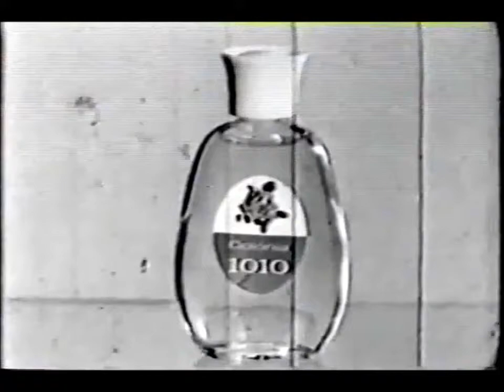Bozzano - Comercial Colonia Bozzano 1010 - Locutor Oliveira Neto - 1959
A marca Bozzano foi fundada em 1946, pelo farmaceutico Mario Mussio Bozzano, na rua Joaquim Távora, 1010 – Vila Mariana, São Paulo-SP,  comercializando cremes de barbear.
Nos anos seguintes a empresa seguiu inovando.
Em 1959 a empresa produziu seu primeiro comercial na TV . O comercial do seu primeiro perfume 1010.
Uma homenagem ao numero 1010 de onde foi fundada a empresa.
Nos anos seguintes a empresa seguiu com o lançamento de novos produtos beleza, assim como shampoos e condicionadores.